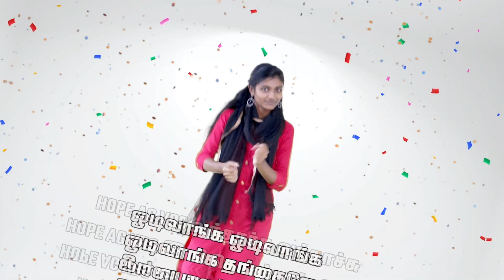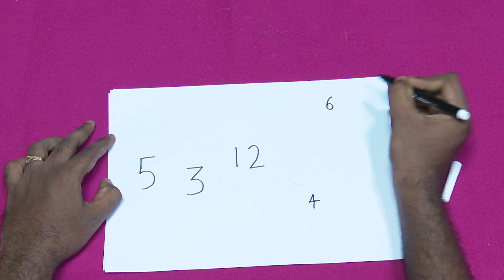Hello Kids, We are Back! Hope AG VBS 2021 | Who Am I?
God has chosen us for a specific plan and purpose. At "Who Am I" Vbs, you will get to know who you are?  and God's plan in your life.

1 Peter 2:9

But you are a chosen race, a royal priesthood, a holy nation, a people for his own possession, that you may proclaim the excellencies of him who called you out of darkness into his marvelous light